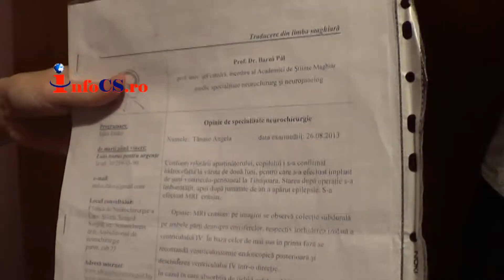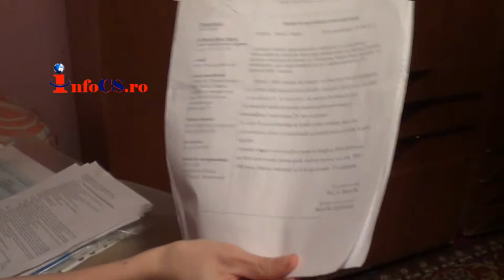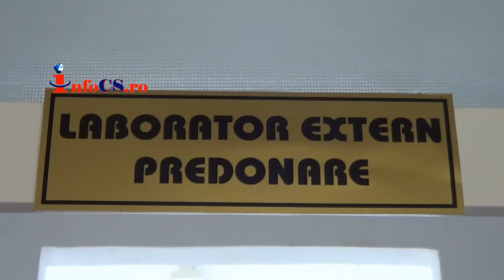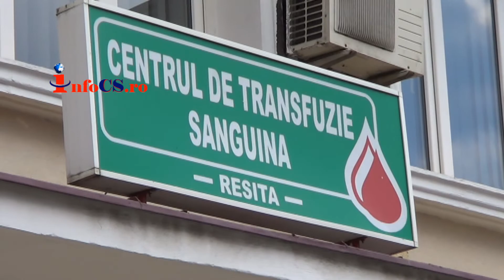Angela din Caransebes are nevoie de ajutorul nostru apr 2014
În prag de sărbători pascale, un suflet nevinovat are nevoie de ajutor. Este vorba de o fetiță de doar 3 ani din Caransebeș căreia, cu ajutorul a 10.000 de euro, i se poate cumpăra o nouă șansă la viață, chiar la o viață normală.